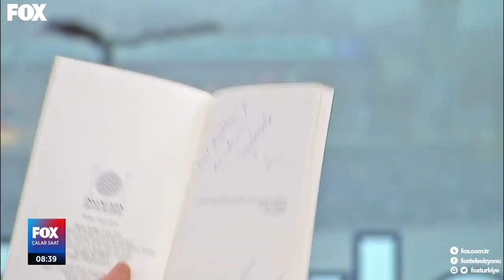Sokak hayvanları haberimiz FOX'ta yayınlandı